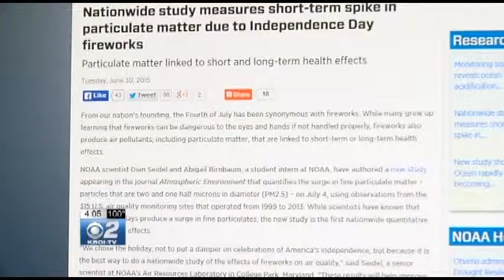Already at Yellow Alert, Fireworks May Worsen Ada County Air Quality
Ada County is already at a yellow air quality alert and this weekend's fireworks are not expected to help.